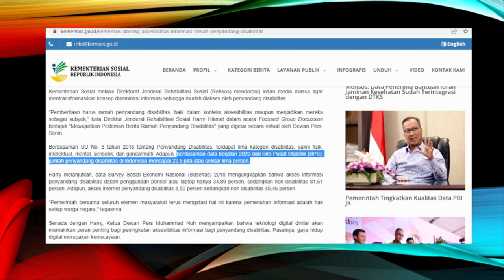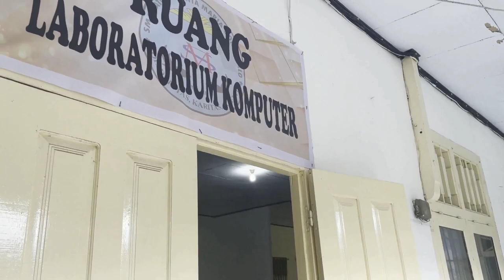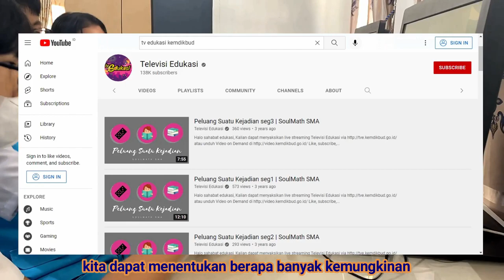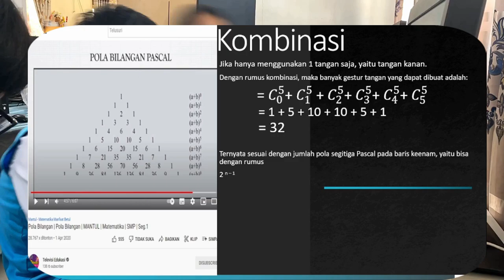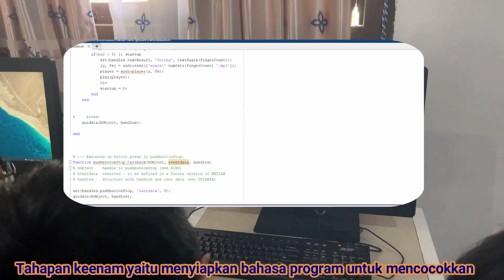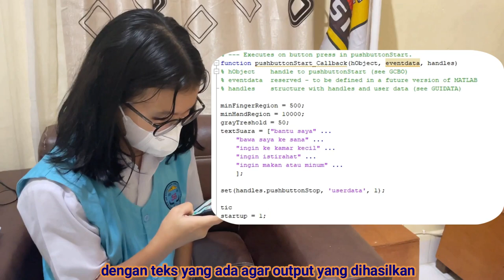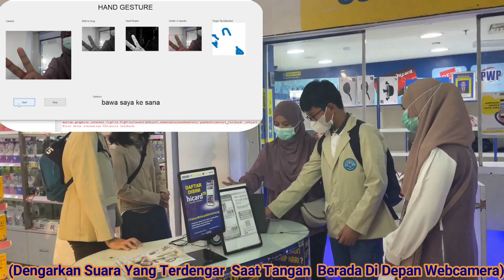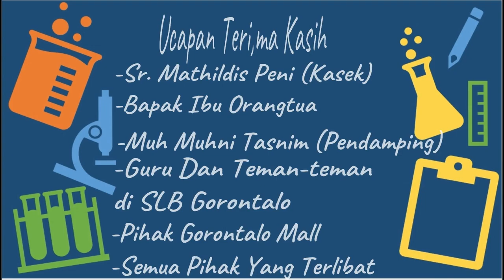[Tim Ter-kritis] - SMP Katolik Santa Maria - Penerjemah Gestur Tangan Sederhana Untuk Tunawicara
Tunawicara kesulitan untuk dapat berkomunikasi di tempat umum. Sehingga kami mencoba membuat prototype aplikasi yang dapat menjadi solusi untuk hal tersebut yaitu "Penerjemah Gestur Tangan Sederhana Untuk Tunawicara".

Kami menemukan alternatif solusi bagi tunawicara agar dapat berkomunikasi di tempat umum, yaitu Penerjemah Gestur Tangan Sederhanan untuk Tunawicara.

Meskipun solusi yang kami tawarkan sederhana, tetapi masih sangat memungkinkan untuk dapat dikembangkan lebih baik lagi di masa depan.